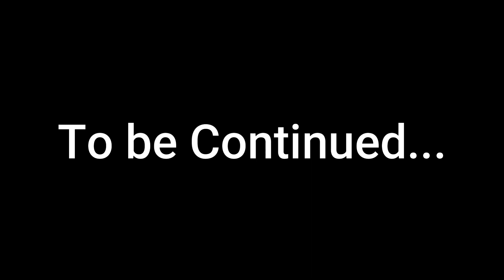Fallen Angel: Hell Survival EA v1.05 Gameplay Pt10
Get Fallen Angel: Hell Survival now on Steam!